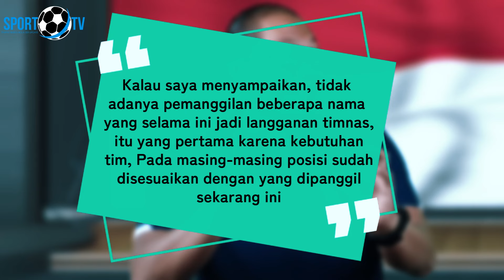🔴UPDATE TIMNAS SIANG INI! PENYESALAN ELKAN BAGGOT CUEKIN PANGGILAN TIMNAS●KEVIN DIKS DI NATURALISASI